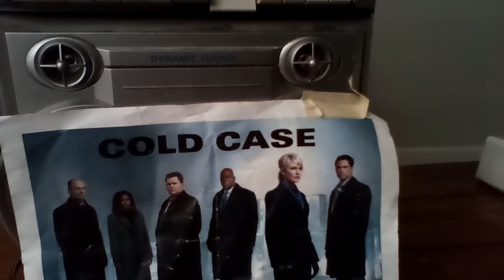Cold case soundtrack from Justin masserant